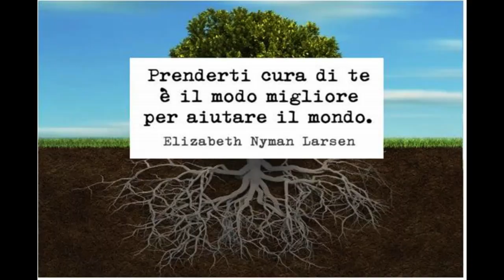Un inverno sano con la Detox naturale!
✅ Video per diffondere la prevenzione primaria attraverso lo Stile di Vita sano.